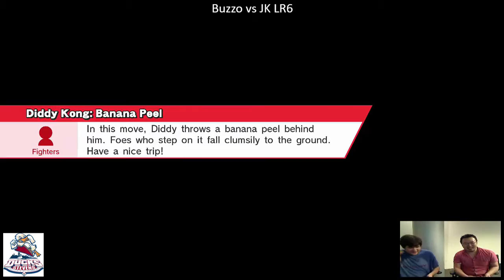JK vs Buzzo - 3/30/17 Smash 4